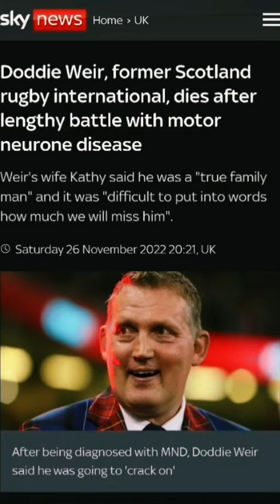R.I.P A Rugby Legend